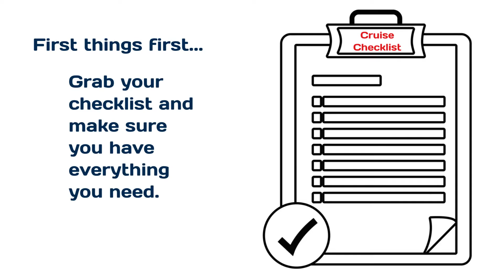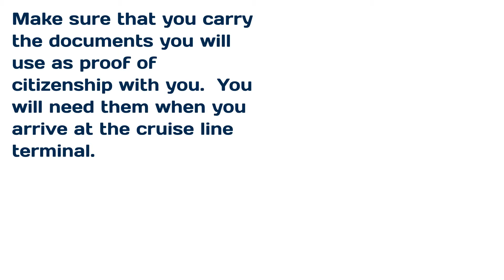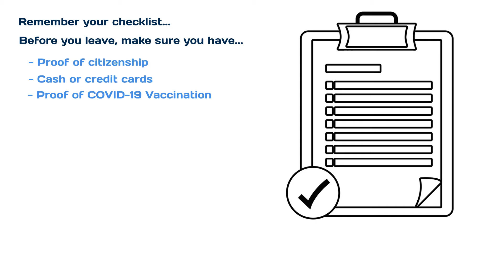It's Almost Time! Are your ready.